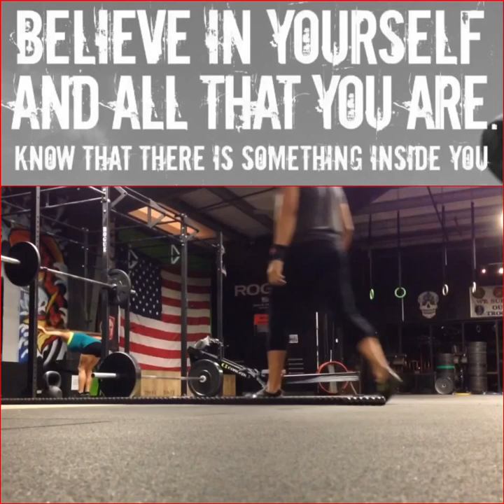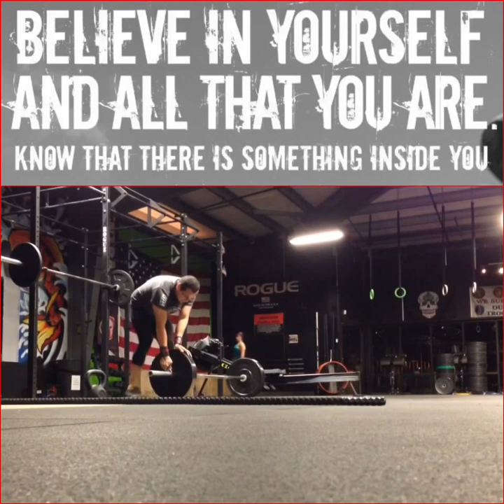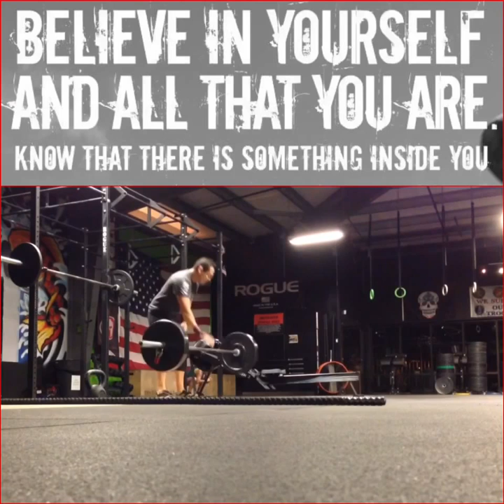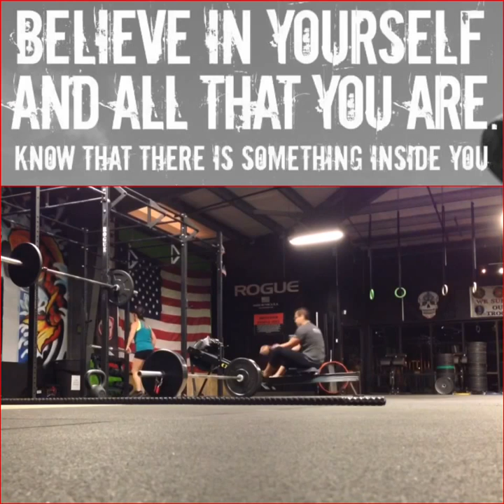MY SPARTAN TRAINING- AROO AROO